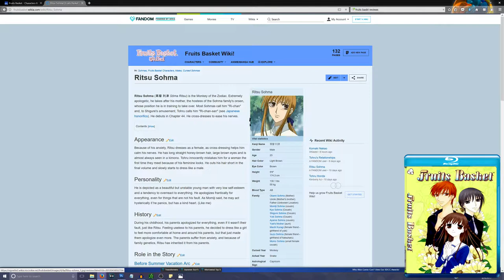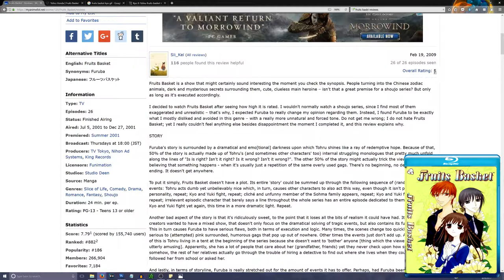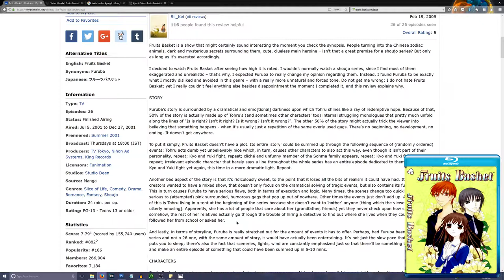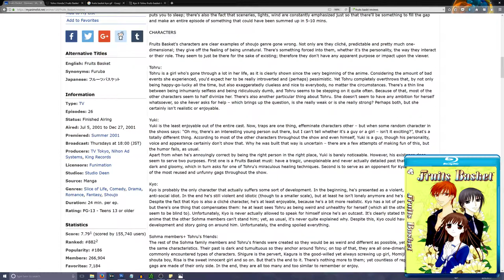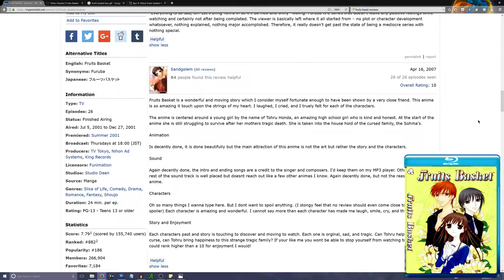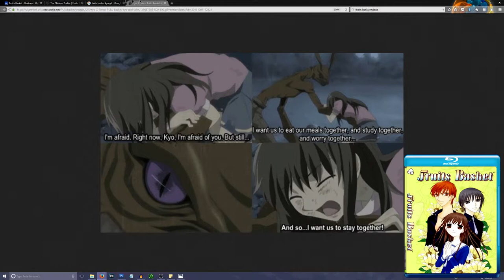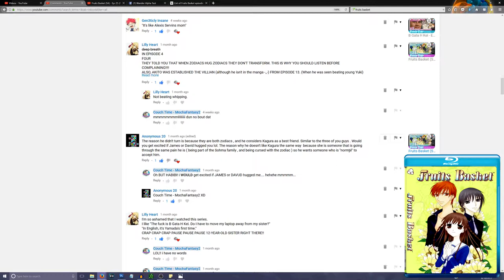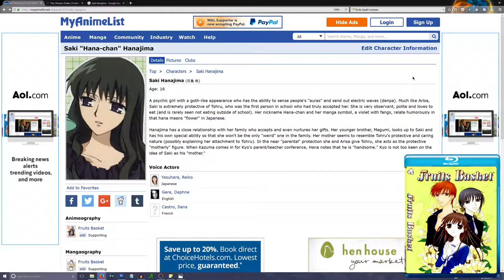Late Night Discussion - Fruits Basket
Let's talk about Fruits Basket, the anime. This includes a light hearted review of the anime and more in a lounge type of environment. Warning, it is unedited.